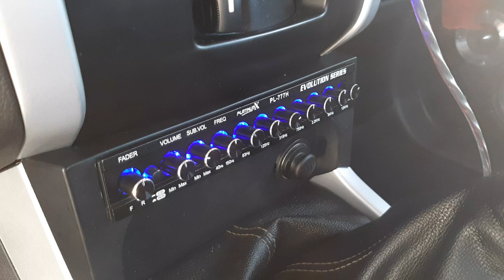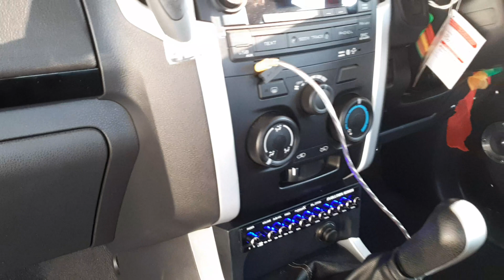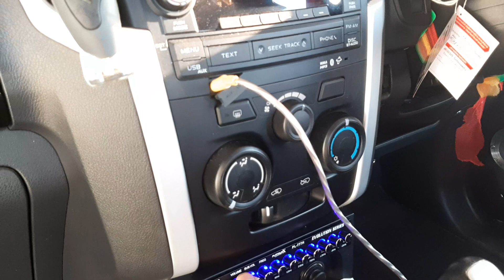เครื่องเสียง Isuzu d-max All New 15900